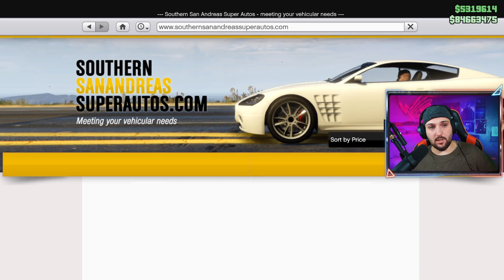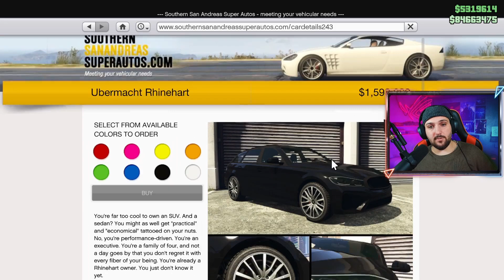GTA 5 Online - YENİ Ubermacht Rhinehart (BMW 5 Serisi 3 Serisi)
Beğendiyseniz, beğendiğinizden emin olun ve Miko Oyunda oyun kanalında yeniyseniz, çok yakında size daha fazla video gelecek!